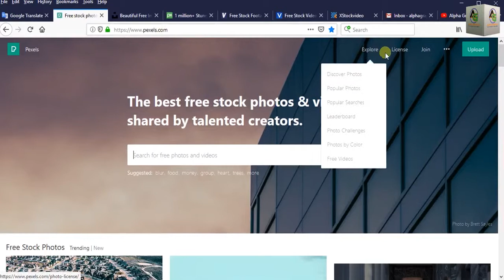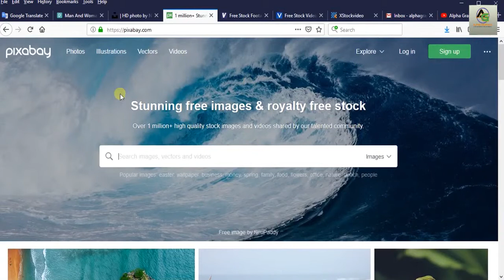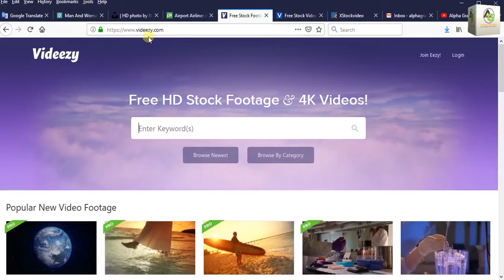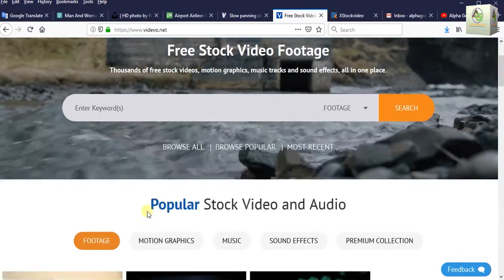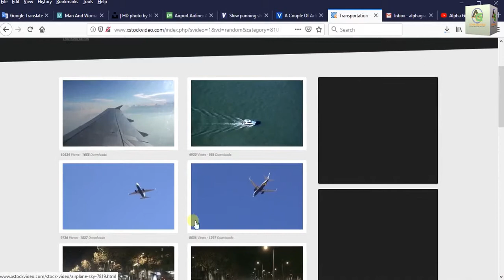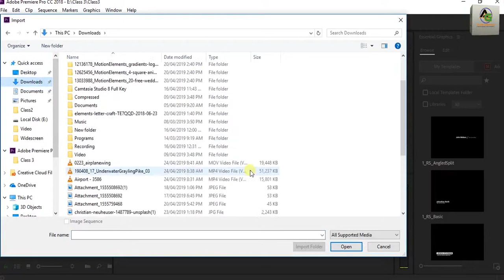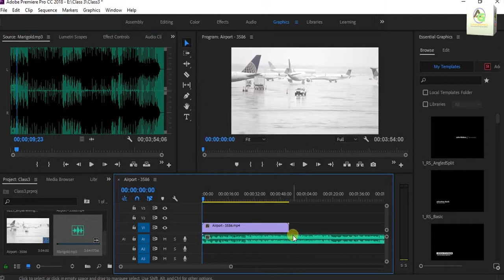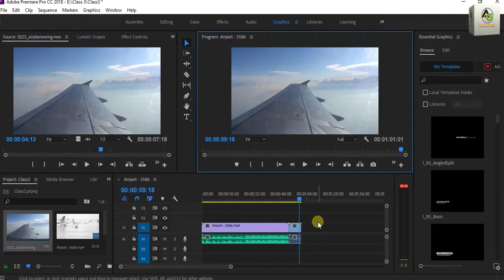Free Download Websites |CLASS-3 Urdu/Hindi | adobe premiere pro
Hey Guys! Here you will learn about video tutorial related to Graphics Designing software & information and knowledge.